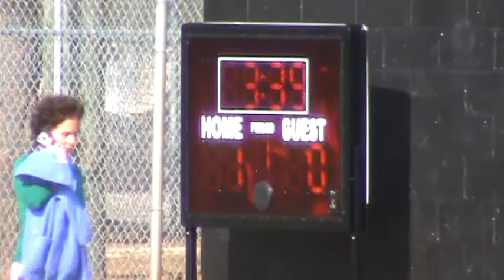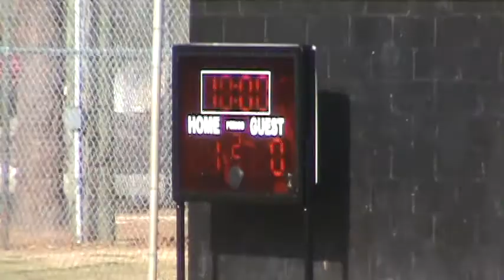Myrtle Grove @ Roland Grise 1st Qtr Boys Lacrosse 4/8/13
Boys lacrosse game Myrtle Grove Middle @ Roland Grise Middle

1st Quarter Action